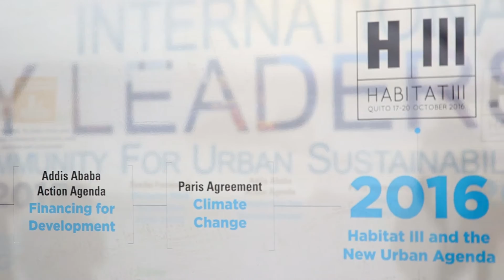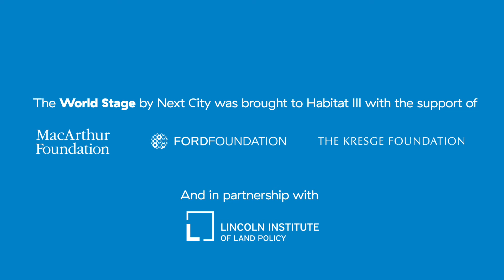What the World's Cities Need to Know About Climate Change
How urban planning and policy can answer the threats of rising temperatures and sea levels.